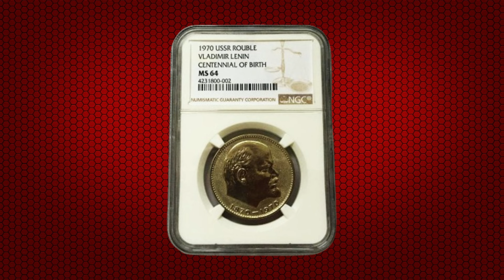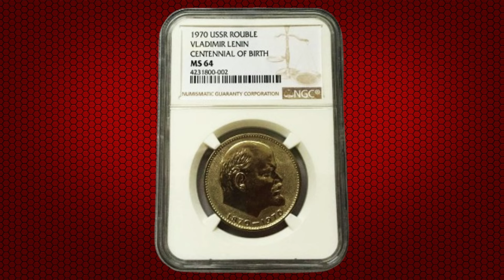Юбилейная монета СССР стоимостью 5000$